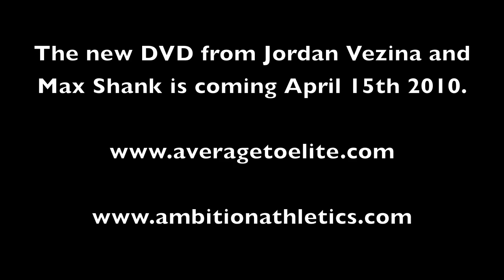Max Shank juggles a 40 kg. kettlebell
During the filming of our upcoming DVD '(All over) Strong' Max does some juggling with an 88 pound kettlebell.